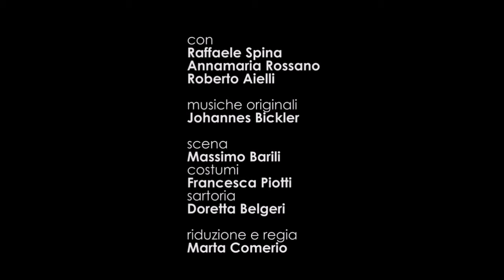IL DILETTEVOL VIAGGIO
Riduzione e regia di Marta Comerio

Con
Raffaele Spina - CARLO GOLDONI
Annamaria Rossano - L’ATTRICE
Roberto Aielli - L’ATTORE

Musiche originali: Johannes Bickler
scena: Massimo Barili
costumi: Francesca Piotti
sartoria: Doretta Belgeri

IL DILETTEVOL VIAGGIO è un adattamento teatrale dei Mémoires, una delle più gustose autobiografie della nostra letteratura, che Carlo Goldoni scrisse in francese a Parigi, tra il 1783 e il 1786.
Tre attori, qualche elemento di scena e le parole di Carlo Goldoni, queste le nostre sole armi in pugno per raccontarvi la storia di un uomo che visse e morì per il Teatro.
Un amore totale il suo.
Un uomo che lottava per un Teatro dove si rappresentassero uomini e donne proprio così come sono, con i loro vizi e le loro virtù.
Un Teatro che potesse mostrare qualcosa di vero sul mondo che è in noi e fuori di noi.
Attraverso le sue avventure e disavventure teatrali: i trionfi, i fallimenti, le umiliazioni, affiora l’umanità e la forza di questo grande scrittore di teatro che siamo qui, ancora oggi, con incanto e meraviglia a portare sulla scena.